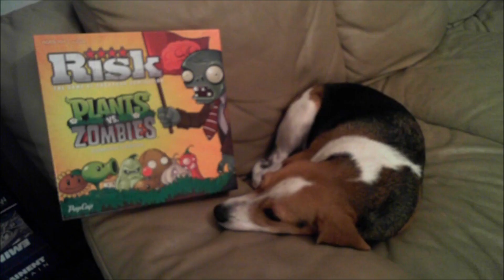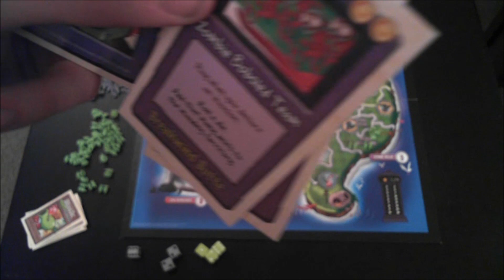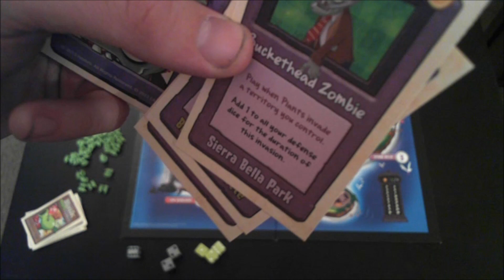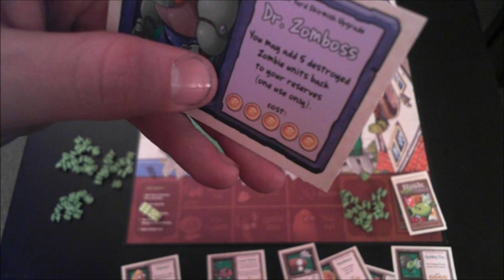Risk: Plants vs. Zombies review - Board Game Brawl